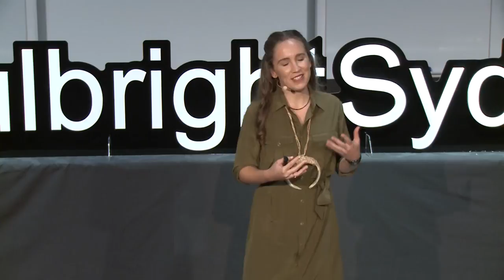Exploration: In Conflict with Modernity? | Sophie Hollingsworth | TEDxFulbrightSydney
With the tallest peaks climbed and the depths of the ocean reached, what is left to explore? Exploration is no longer about planting your nation’s flag in an uncharted territory or being the first to summit the world’s tallest mountains. Today, exploration is about increasing our knowledge and understanding of the world we live in. We all face the same challenges: food, water, and shelter. Yet given the common challenges, the range of cultural adaptation is extraordinary. Based on adventures and misadventures in remote regions of the Earth, Sophie celebrates the diversity of the world’s most remote cultures. Sophie is a former ballerina turned award winning explorer. Sophie is the 2017 New Explorer of the Year and currently pursuing a Master of Health Security. As the Founder of AquaAid International, Sophie works with Central America and Sub-Saharan Africa’s most remote communities establishing sustainable sources of clean water and basic sanitation. Her passion for exploration and discovering indigenous ways of life has led her undertake descents of uncharted rivers in Madagascar, desert transects in Namibia, and ethnographic research in Vanuatu. Sophie’s work has been showcased by National Geographic and the United Nations. This talk was given at a TEDx event using the TED conference format but independently organized by a local community.